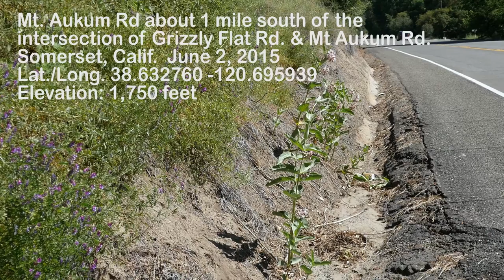One 3rd instar monarch caterpillar Somerset, Calif. June 2, 2015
One 3rd instar monarch caterpillar sighted  on a patch of Asclepias speciosa growing along Mt. Aukum Rd  about 1 mile south of the intersection of Grizzly Flat Rd and Mt. Aukum Rd.  Lat./Long. 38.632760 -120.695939 Elevation 1,750 feet June 2, 2015